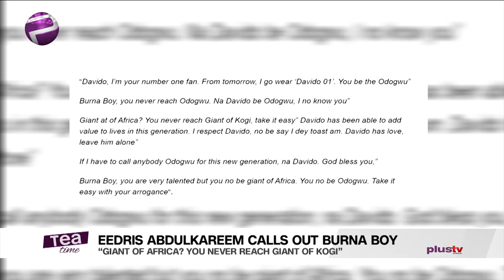Davido Is The Real Odogwu Not Burna Boy – Eedris Abdulkareem